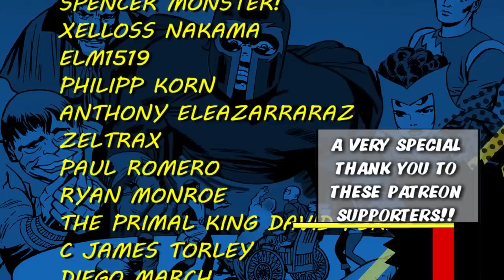X-Men Origins: MAGNETO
The Origin of Magneto Explained
Max Eisenhardt / Erik Magnus Lensherr

Sources:
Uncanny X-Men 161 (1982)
Vision and the Scarlet Witch 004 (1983)
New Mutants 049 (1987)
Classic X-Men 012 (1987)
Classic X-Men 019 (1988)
Web of Spider-Man Annual 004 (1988)
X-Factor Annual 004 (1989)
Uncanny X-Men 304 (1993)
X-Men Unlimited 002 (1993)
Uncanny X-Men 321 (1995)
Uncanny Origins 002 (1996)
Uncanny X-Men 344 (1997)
X-Men Minus 1 (1997)
X-Men (Vol. 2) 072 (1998)
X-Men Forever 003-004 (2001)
Excalibur (Vol. 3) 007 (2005)
Excalibur (Vol. 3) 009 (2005)
Avengers: Earth's Mightiest Heroes 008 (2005)
Marvel Comics Presents (Vol. 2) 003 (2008)
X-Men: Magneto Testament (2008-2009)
X-Men: Prelude to Schism 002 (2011)
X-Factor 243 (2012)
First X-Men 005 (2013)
Magneto (Vol. 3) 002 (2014)
Scarlet Witch (Vol. 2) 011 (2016)
Scarlet Witch (Vol. 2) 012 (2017)
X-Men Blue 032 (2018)